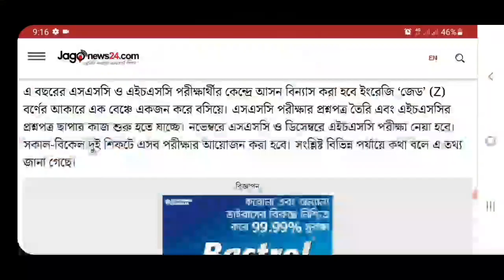🔥ব্রেকিং নিউজ.... দুই শিফটে হবে পরীক্ষা | নম্বর বন্টনেও বড় পরিবর্তন | SSC HSC 2021